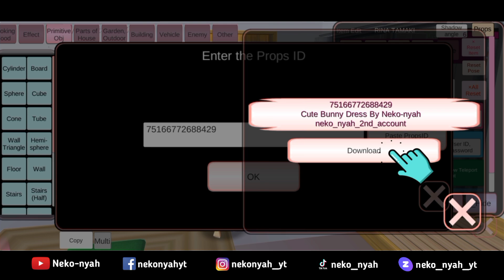There's A New Cute Bunny Dress Costume in Amusement Park 🐰 | Sakura School Simulator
There's A New Cute Bunny Dress Costume in Amusement Park 🐰 | Sakura School Simulator | New Update

Hi guys! This was inspired by the same Design in the Chinese Version. I hope you'll like this new costume I made for Sakura School Simulator.

🔸Title:
🔸Artist:
🔸Link:

Thanks!
Nyaaaah 💕